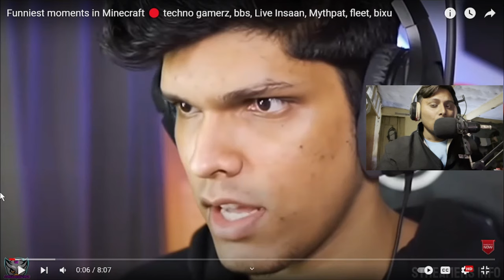Minecraft but,Indians Gamers Funny Moments In Minecraft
Minecraft but,Indians Gamers Funny Moments In Minecraft#minecraft
Social media handles
Originalvideo

Link.
Tweeter.@rajeet games
Link.
Discord.rajeetgamingzone#1062
Link .

About me.
My Name is Raj.I’m doing YouTube since 2018.I’m from
 Ara Dhanupra (Bihar).Show your Support On My Video

Tags 🏷
Who is India's best Minecraft player?
Is Dream Minecraft Indian?
How can I download Minecraft in India?
when youtubers use creative

indian minecraft game
techno gamerz minecraft
minecraft indian mod
indian minecraft gamers
indian minecraft game
techno gamerz minecraft
minecraft indian mod